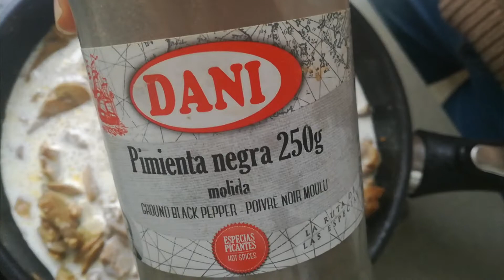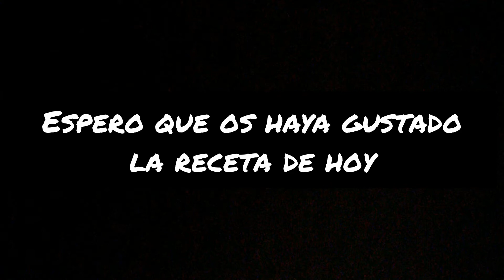Champiñones con nata vegetal